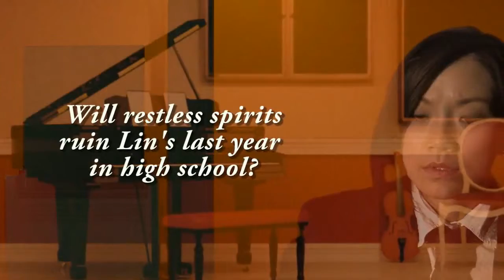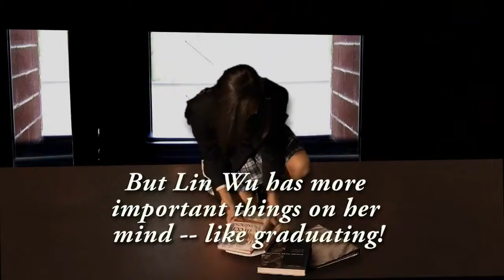The Lin Wu Chronicles Senior Year Book Trailer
The Lin Wu Chronicles: Senior Year follows the life of Lin Wu, an Asian American senior, with all the usual hopes and dreams of making into a prestigious university someday. But it won't be easy, especially with all of these ghosts, monsters and villains standing in her way. and author Fiction/General/Mystery/Suspense